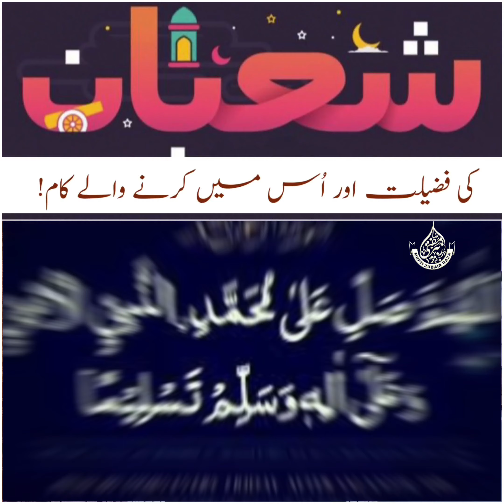Shabaan Ki Fazilat Aur Us Mein Karne Waale Kaam ! | Mufti Zubair Raza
Topic: Shabaan Ki Fazilat Aur Us Mein Karne Waale Kaam ! | Mufti Zubair Raza
Welcome to the Official YouTube Mufti Zubair Raza

Must watch جزاك اللّٰہُ خیرًا